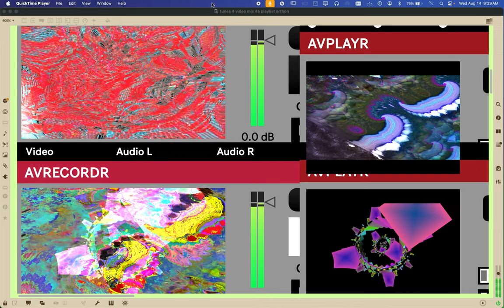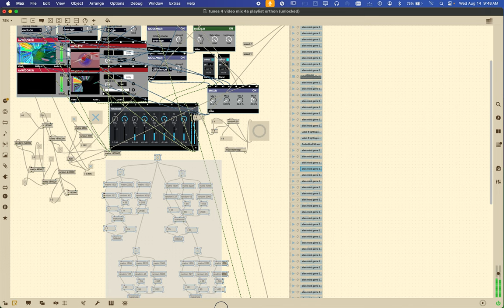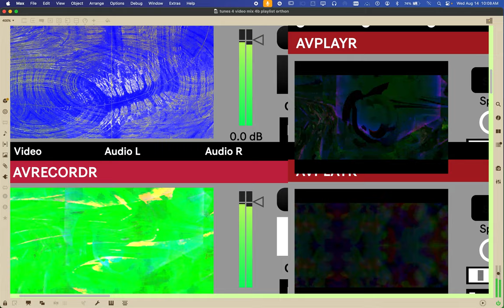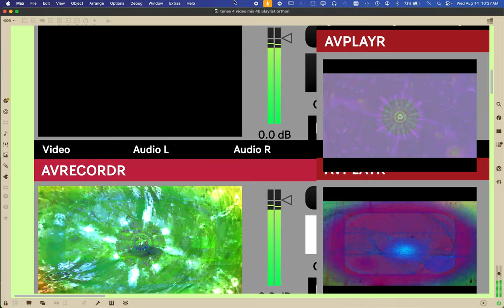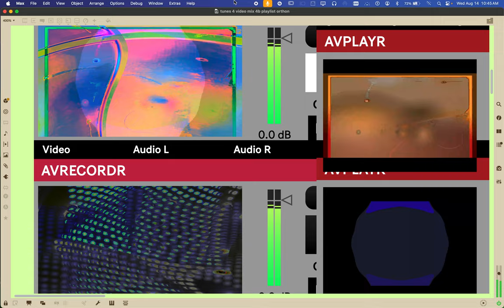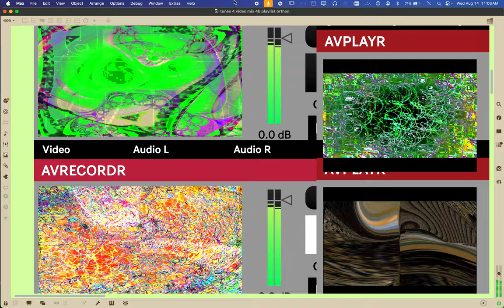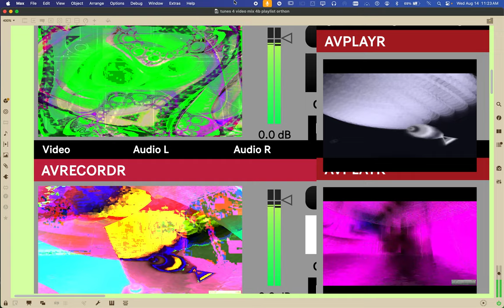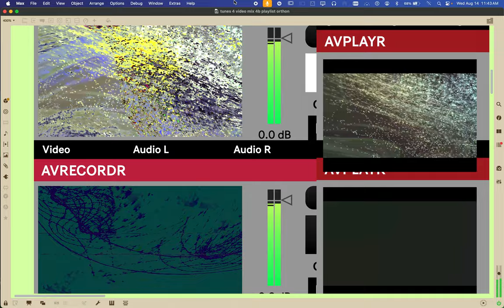Screen Recording 2024 08 14 at 9 26 25 AM